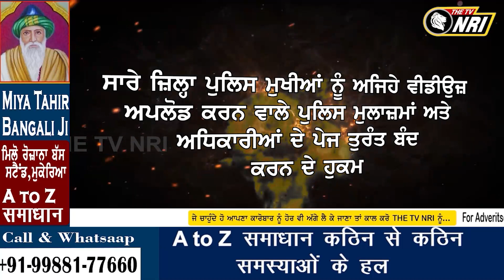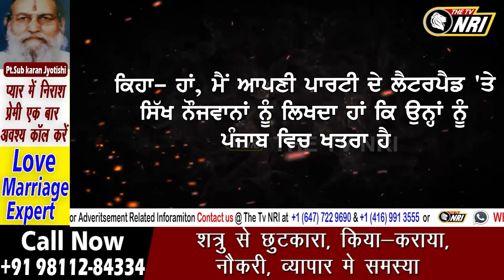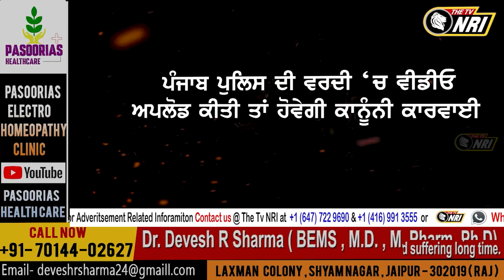ਸਾਵਧਾਨ ! ਵਰਦੀ 'ਚ ਵੀਡੀਉ ਕੀਤੀ ਅਪਲੋਡ ਤਾਂ ਚਲੇਗਾ ਪੰਜਾਬ ਪੁਲਿਸ ਦਾ ਡੰਡਾ, ਥਾਣਿਆਂ ਦੇ ਮਾਰਨੇ ਪੈਣਗੇ ਚੱਕਰ